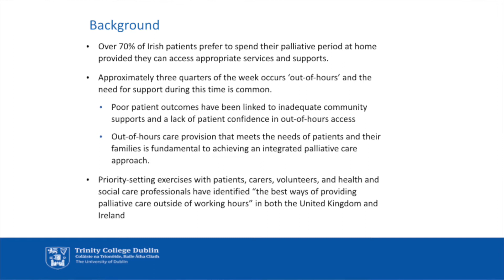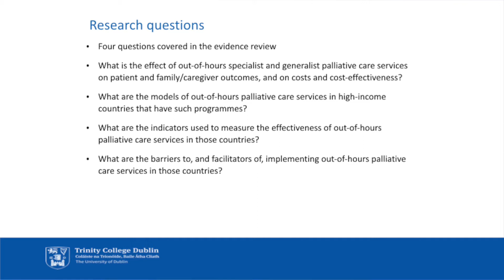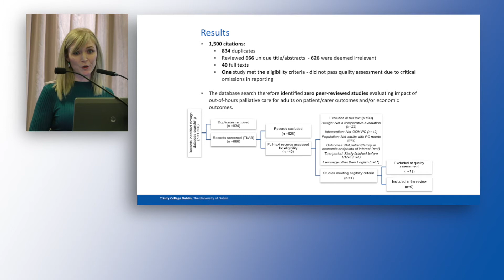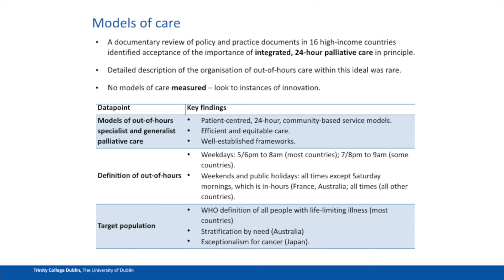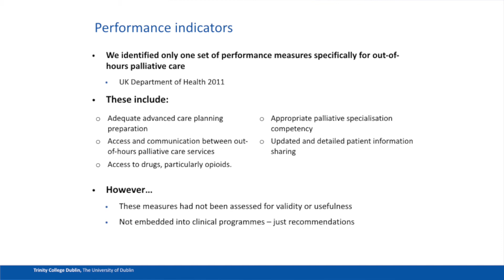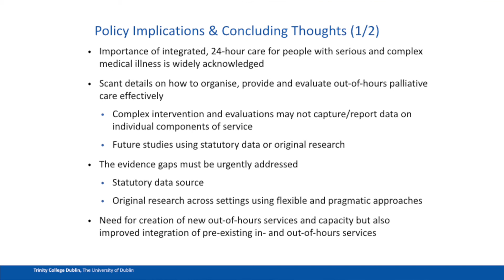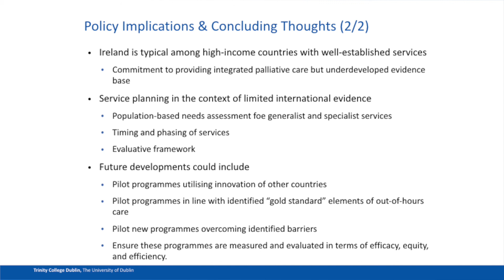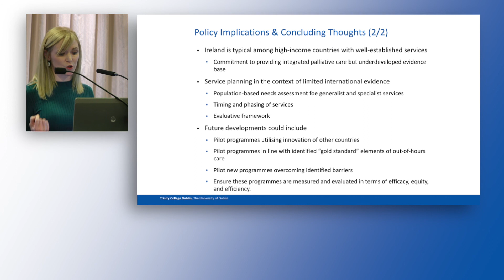Dr Bridget Johnston